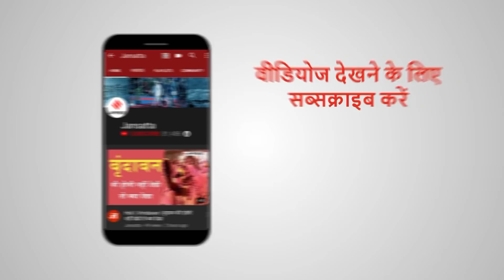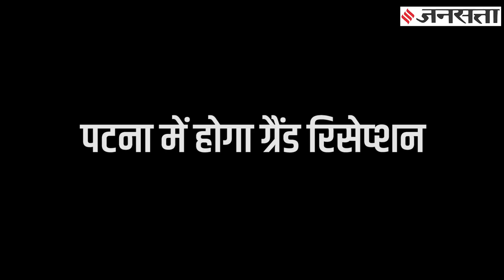तेजस्वी यादव और पत्नी राजेश्वरी का पटना में ग्रैंड वेलकम, तेजस्वी ने क्यों की गुपचुप शादी ?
Tejashwi Yadav Marriage: अपनी दुल्हनियां राजेश्वरी (Rajshri) उर्फ रेचेल के साथ तेजस्वी पटना पहुंचे तो...तो शाही अंदाज़ स्वागत किया गया... शादी के बाद पहली बार रेचल तेजस्वी (Tejashwi Yadav) के साथ पटना पहुंची तो जय प्रकाश नारायण एयरपोर्ट पर उन दोनों का फूलों की माला पहना कर पूरे जोश के साथ स्वागत किया गया.. यहां तेजस्वी यादव ने बताया कि उन्होंने छिप छिपकर शादी क्यों की है?